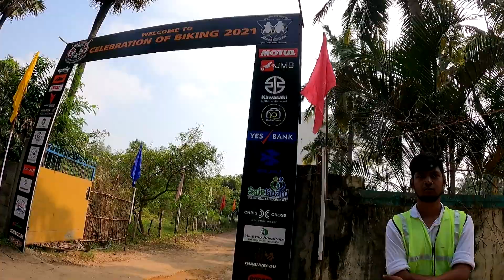Celebration of Biking 2021 | Beast Riderz | 05-Dec-2021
Celebration of Bikers 2021 at The Farm @ Chennai

Visiting the event on 5th December 2021 - Treat to the biking community.